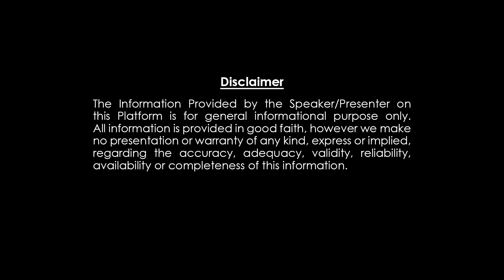మీ కోరిక తీరకపోతే ఒట్టు || Open Challenge With Latha Chowdary || Guru Pournami 2023 || Dharmapatham